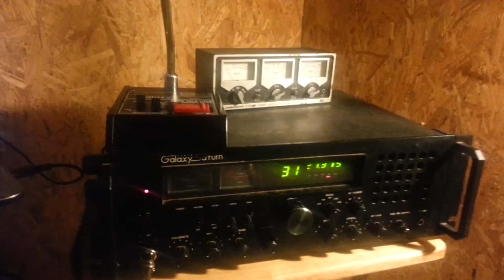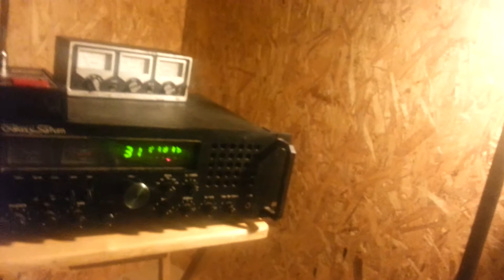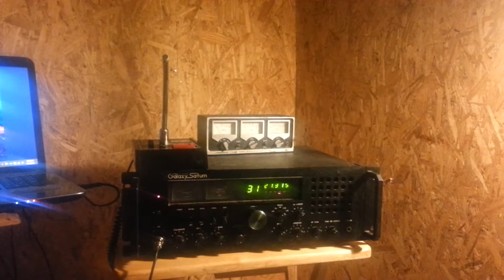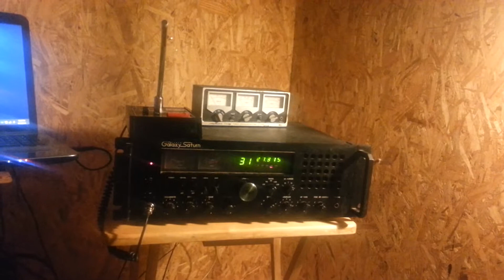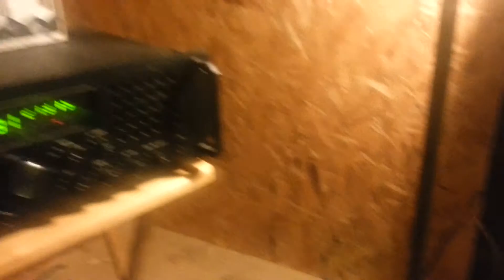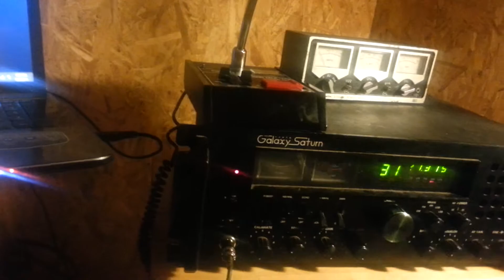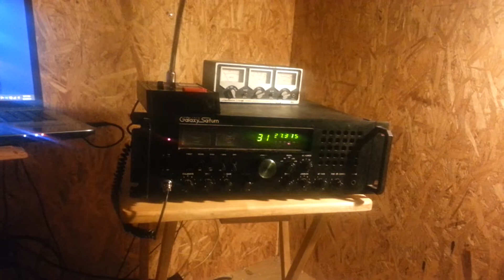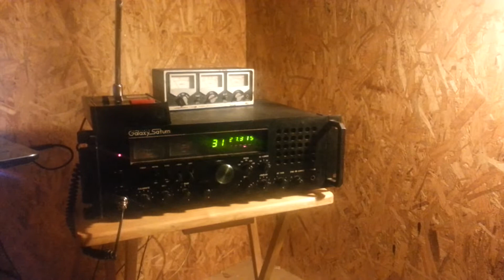CB roll call